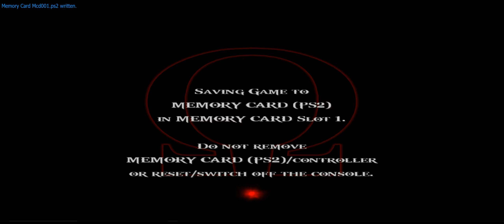Apagando o fogo do Submundo! Cleiton VS Golem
Agora Vai!

PCSX2 1.6.0
NTSC
CRC 2F123FD8
Tabela